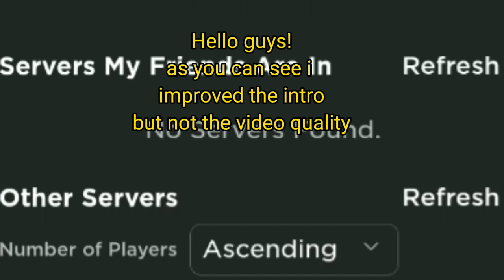FRUIT BATTLEGROUNDS HOW TO GET MORE GEMS | NO SCRIPT